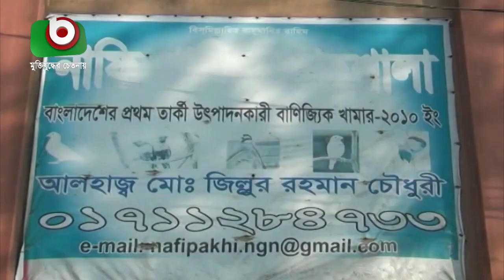নওগাঁয় সদর উপজেলার শালুকা গ্রামে ভেজাল সার কারখানার সন্ধান পাওয়া গেছে | Naogaon Fertilizer | News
নওগাঁয় সদর উপজেলার শালুকা গ্রামে ভেজাল সার কারখানার সন্ধান পাওয়া গেছে | Naogaon  Fertilizer | Bangla News | Babu | 30Jan19